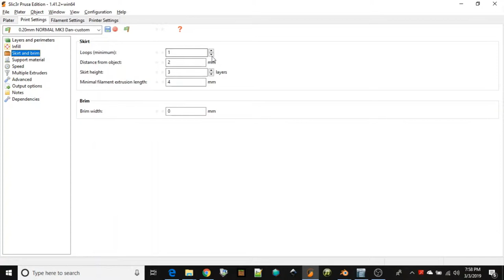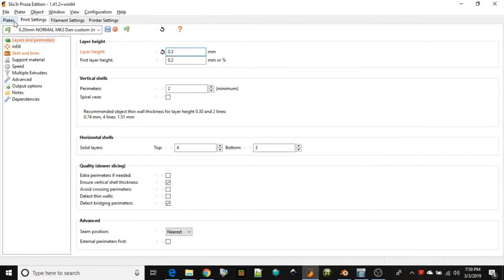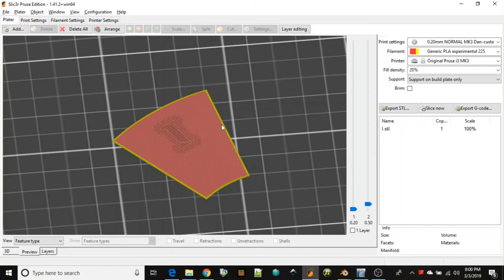Multi-color clock piece print tutorial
A brief tutorial on how to print mutli-part/multi-color clock pieces from the custom clock using Slic3r (Prusa Edition).